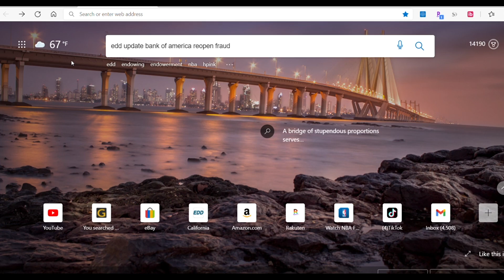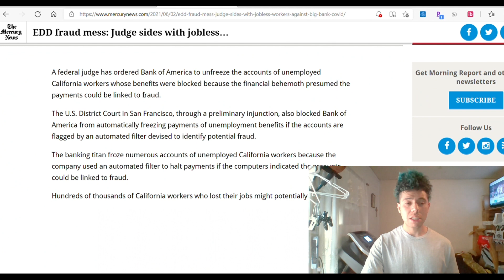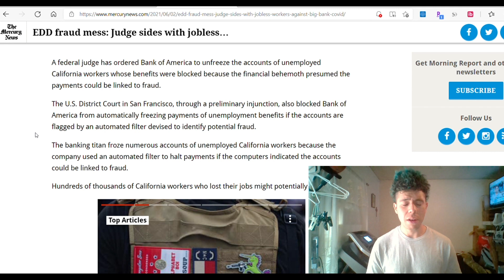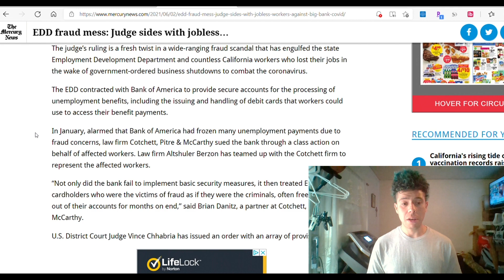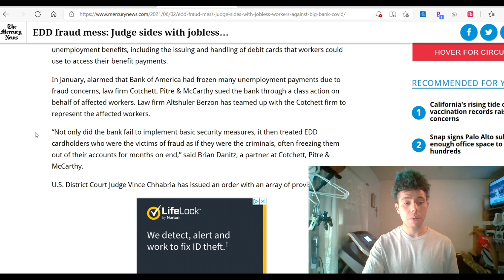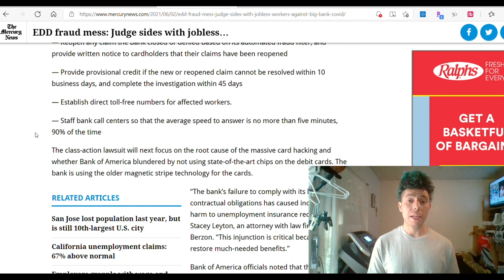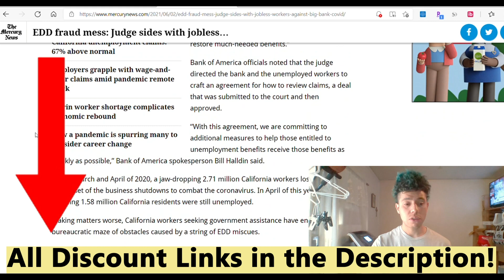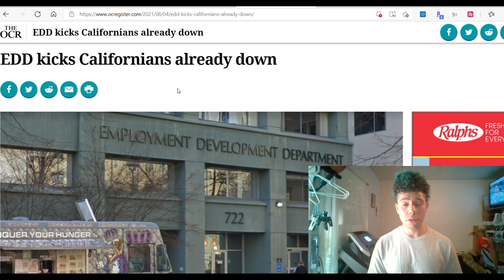EDD Unemployment Bank of America ReOpends Fraud Cases! All States PUA PEUC FED-ED UI Regular EBT CA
EDD finally working to help with depositing money to PUA and PEUC claims.  Also hiring more employees to help with the call centers to fix the accounts.  Contacting with using my link for CLAIMYR to call in 10 minutes for benefits to receive your money faster.  EDD Unemployment Exhausted Benefits?  You will have to ReOpen Claim to get your benefits in most states.  Go ahead if your one of those states but call if you need to make sure.  Download my apps for Rakuten to get $40 free to shop and Ibotta to get free food discounts.

My Ebay Sneakers Account Page For Sale! 👟

More Discounts!

Code:  eats-billys7745ue

Food! 🥗

-EBT
-Food Drive
-Extra Cash
-Technology

Offers! 💸

Ps4:  WildChapin